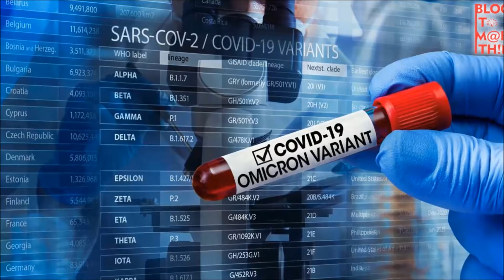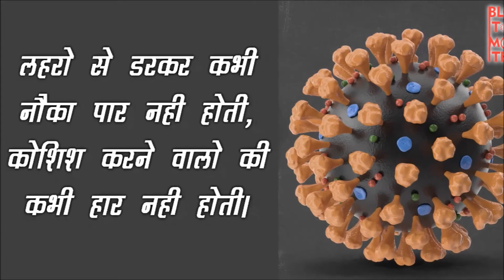Omicron Virus | New Variant Of CoVid-19 | SARS-CoV-2 virus | Impact | Symptoms | Precautions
दक्षिण अफ्रीका से आया Corona का नया Variant Omicron अब भारत में भी अपने पैर पसारने लगा है। तो आइए जानते हैं इसके लक्षण, प्रभाव एवं सावधानियों के बारे में।

Immune System मजबूत करिए और कोरोना से दूर रहे | Strong Immunity System Keeps Corona Virus Away